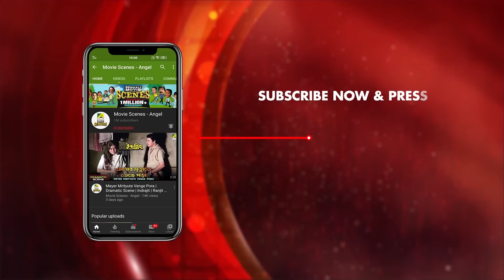দিদিকে শাড়ির টোপ | Movie Scene | Abhagini | Ranjit Mallick, Chumki Choudhury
Watch the Comedy Scene "দিদিকে শাড়ির টোপ" from Bengali full movie Abhagini. starring : Joy Banerjee, Ranjit Mallick, Chumki Choudhury, Soumitra Chatterjee, Kali Banerjee, Sabitri Chatterjee & Others.

Movie : Abhagini
Language : Bengali
Genre : Drama, Romance
Producer : Jayashree Chowdhury
Director : Bablu Samaddar
Cinematographer : Shakti Banerjee
Story : Anjan Choudhury
Music Director : Gautam Basu
Lyricist : Anjan Choudhury
Playaback: Asha Bhosle, Amit Kumar, Alka Yagnik
Release :1991
Star Cast: Soumitra Chatterjee, Kali Banerjee, Sabitri Chatterjee, Anup Kumar, Dilip Roy, Joy Banerjee, Chumki Choudhury, Ranjit Mallick, Krishna Bandyopadhyay, Durgadas Bannerjee, Nimu Bhowmick, Jayanta Chakraborty, Subrata Chatterjee

Synopsis:::
Abhagini is the story of a girl who is motherless and has been tortured by her step mother all her life. She leaves for the city and comes to stay with a family that ill-treats her. But she manages to win the hearts of everyone at the end.